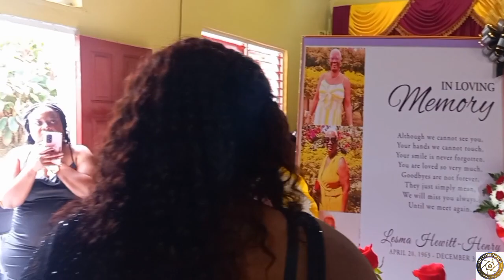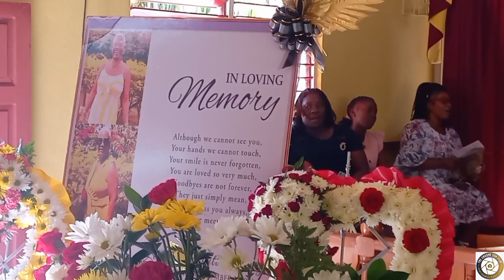Thanksgiving Service For The Late Lesma Andy Hewitt-Henry AkA Pauline